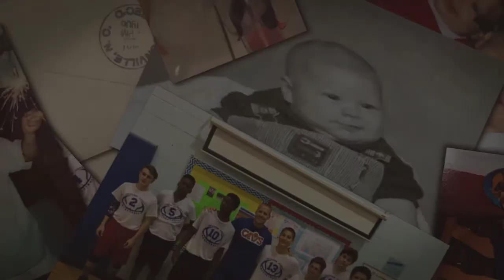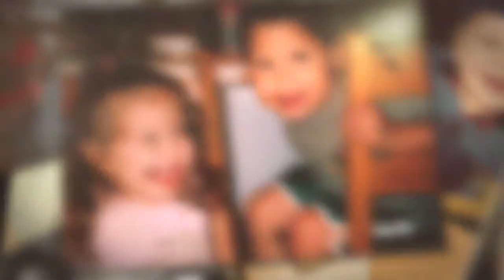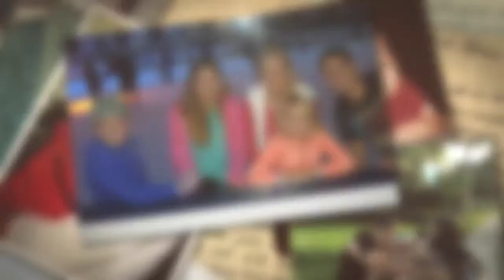Luke Graduation from High School Slideshow